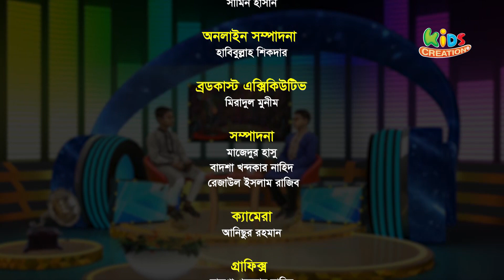নিয়মিত উপস্থাপক জাহিন ইকবালই এ পর্বের শিল্পী ! লাইভ গানের অনুষ্ঠান| Kids Tune Live 70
নিয়মিত উপস্থাপক জাহিন ইকবালই  এ পর্বের শিল্পী !  লাইভ গানের অনুষ্ঠান
লাইভ গানের অনুষ্ঠান | Kids Tune Live | EP 70
শিল্পী জাহিন ইকবাল
উপস্থাপনায়: এম এম সামিন হাসান

প্রধান উপদেষ্টা : শরীফ বায়জীদ মাহমুদ

* ANTI-PIRACY WARNING *
kids TV
kids creation
কিডস ক্রিয়েশন